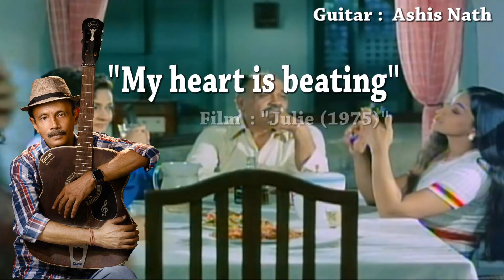"My heart is beating". Film - Julie. Instrumental cover (Electric Guitar) by Ashis Nath